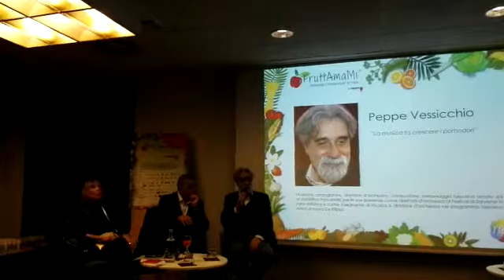Il Maestro Peppe Vessicchio a FruttAmaMi 2019